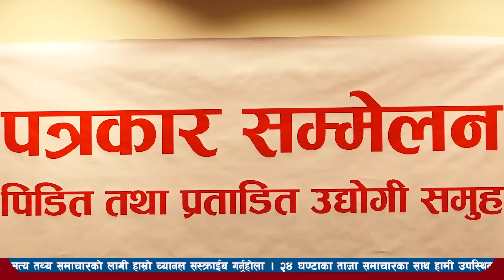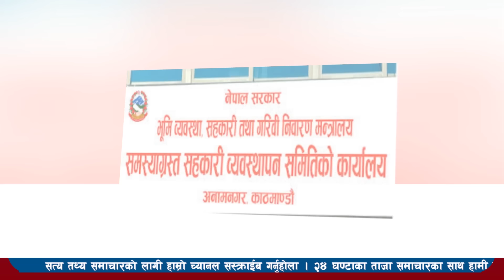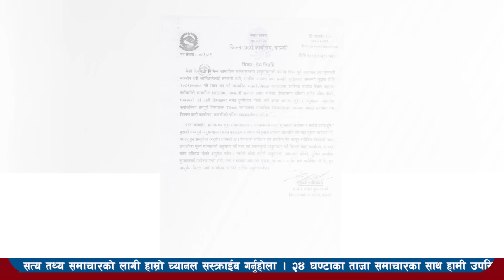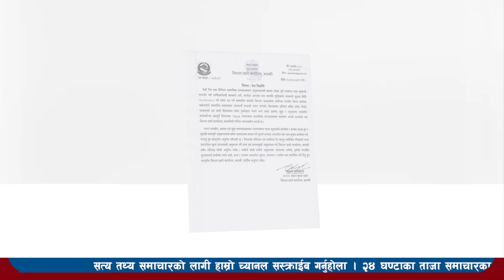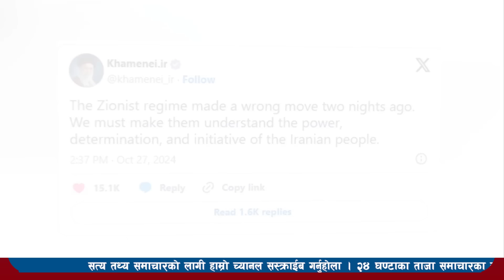Today news l news nepali news today aajako taja khabar nepali आज देशभरका समाचार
Today news-news nepali news today aajako taja khabar nepali आज देशभरका समाचार  kartik 12 2081,